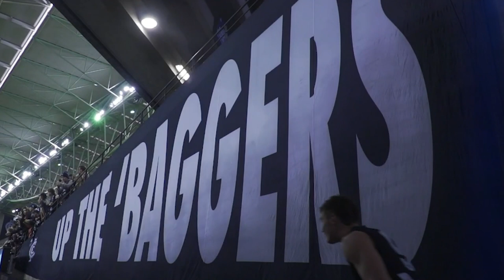AFL Season 2022 | History Awaits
Made by Willem Bouw

Go Blues!